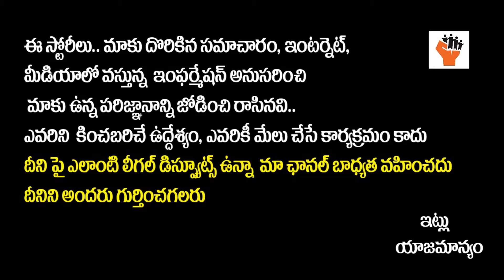నిమిషాల్లో వాస్తు శాస్త్రం || Difference Vastu And Sankya Sastra || Numerology Expert D Koteswar Rao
నిమిషాల్లో వాస్తు శాస్త్రం || Difference Vastu And Sankya Sastra || Numerology Expert D Koteswar Rao || SocialPost

Hello Friends,